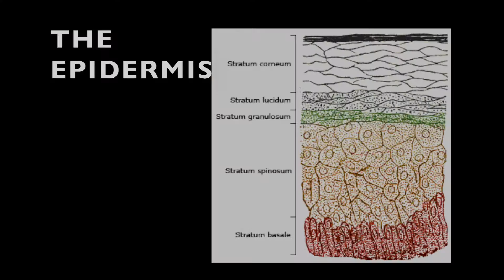Epidermis Layers (Fun Fast Facts Friday)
Hi friends, this is a borderline biology lesson but I hope you guys like it. It is the groundwork for next week!!

Mostly all info taken from:
Info on skin:
Taken from Principles of A+P by Tortora and Derrickson

Some info gathered from here:
Study.com- Definition of the epidermis